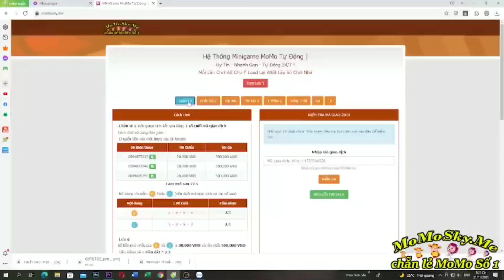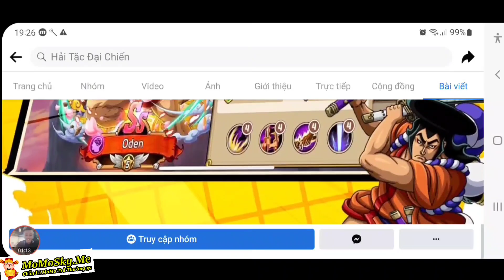Huyền Thoại Hải Tặc | Đập Thùng Up Oden Sabo | Tặng Code Hải Tặc Đại Chiến Mới | ttđp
1 like, 1 comment, 1 share là động lực giúp mình làm những vidieo tiếp theo!
HTDCTANTHU
LIKEPAGE999K
VIPCODE2TRIEU
HUYENTHOAIHAITAC
Q3SV4U8J6GN1D